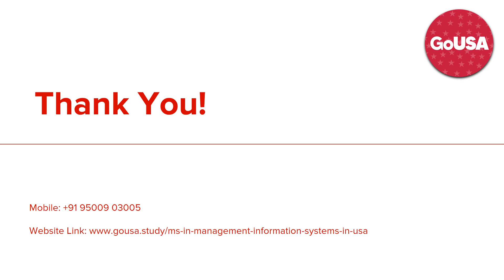Management Information Systems in USA | GoUSA @ +91 9150049665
Want to move into the next level of evaluating companies and management? We will help you get your MS in Management Information Systems in the USA. Call us!

Top Universities for Management Information Sytems in USA

* Texas A&M University, College Station

* State University of New York, Binghamton

* State University of New York, Buffalo